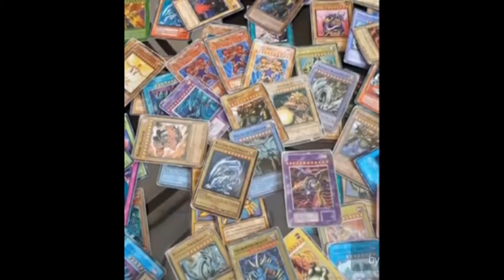Batang 70's 80's 90's ( only understand this )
sarap lang balikan ang kabataang nagdaan